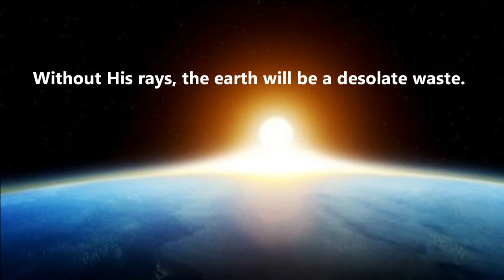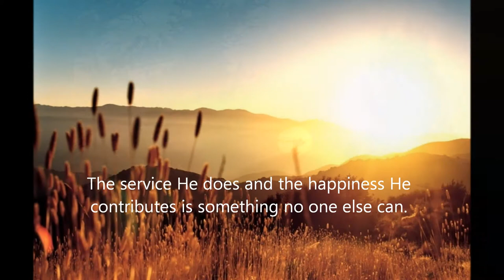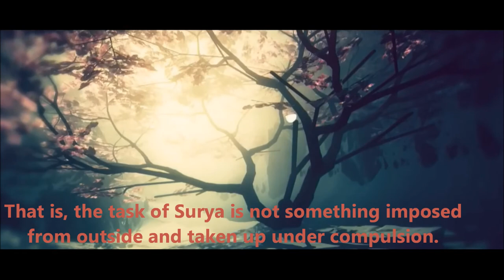Thought for the Day 15th Jan 2012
15th January 2012 Makara Sankranti

Consider the service the Sun (Surya) does to this world! This is within the daily experience of all. The Sun is the source of all life forms on this planet. Without His rays, the earth will be a desolate waste. He draws up into the sky the waters of seas and lakes, and from the clouds showers rain on the crops. He is the Dharmadevatha (God of righteousness), scattering His rays equally on all. The service He does and the happiness He contributes is something no one else can. Despite doing this for millions of years, without any pride, He moves about unattached to the consequences of His energising mission of service. The Sun is thus teaching us that when one is oneself, there will be no exhaustion or elation, disgust or pride. That is, the task of Surya is not something imposed from outside and taken up under compulsion. That is why it is performed systematically, and smoothly.

- BABA